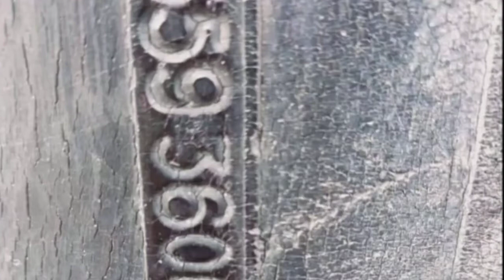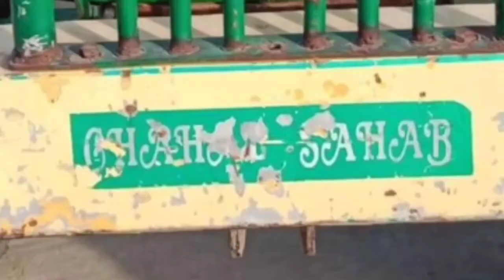second hand tractor sale part 188